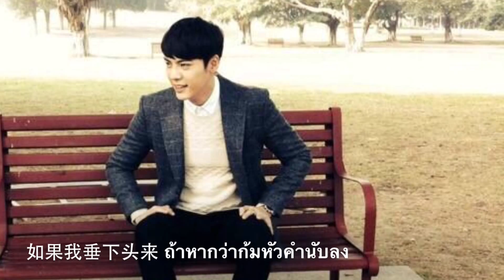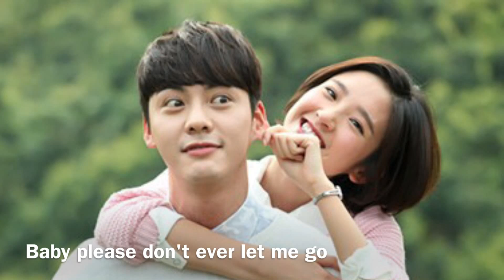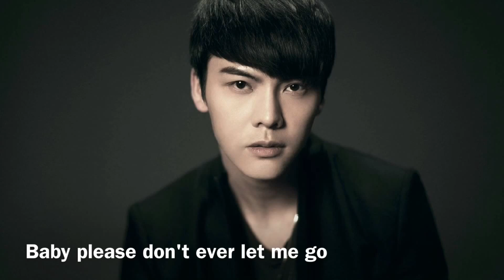好想抱着你。เพลงอยากจะกอดเธอเอาไว้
William Chan Wai-Ting 陈伟霆 เฉินเหว่ยถิง Thailand FC